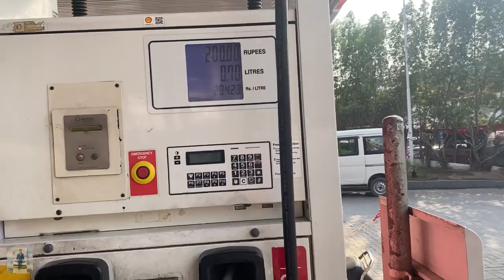First time moulaqat hoi Fan girl say😍| Fan girl nay Treat di| university of Karachi😎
Eidt by : Inshotapp